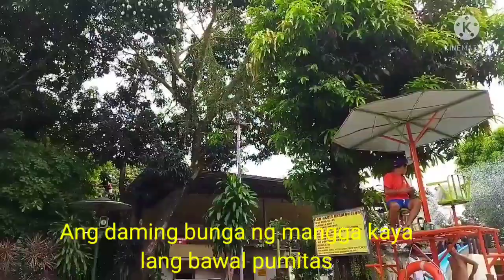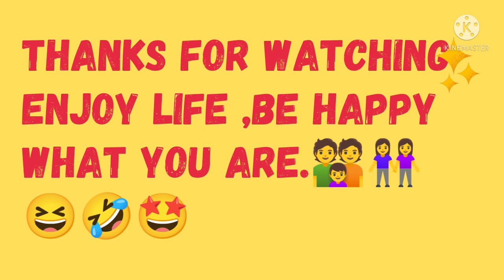APRIL BIRTHDAY CELEBRATION IN FLAMINGGO'Z RESORT.@Luzy Tacuban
April birthday celebration  in Flaminggo'z resort
all my kids are present...they enjoy swimming even though many people are swimming on that day.